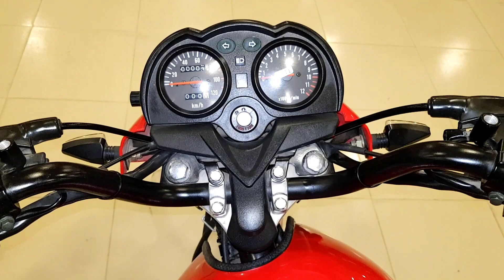New Victor-R V80 Xpress @HD Videos,Bike Mileage, Top Speed, Price,Bike Details information 2020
New Victor-R V80 Xpress HD Videos and Bike Mileage, Top Speed, Price,Bike Details information 2020

New Victor-R V80 Xpress Top Speed 60 KM/H
New Victor-R V80 Xpress Mileage (City) 50 KM/L

New Victor-R V80 Xpress Price in Bangladesh Tk.77,000  BDT - Approx

New Victor-R V80 Xpress Specification

Engine Type Single cylinder 4 Stroke Air cooled, Petrol engine
Max Power 3.7 kw @ 7500 rpm (Max Power Converter)
Top Speed 70 KM/H (Approx) (Speed Converter)
Mileage (Company) 70 KM/L (Approx) (Fuel Measure Converter)
Cooling Air Cooled
Starting Method Kick & Electric
Ignition Type CDI
Gears 4
Clutch Wet-type, Multi-Plate
Dimension (LxWxH) 1910 x 800 x 1160
Kerb Weight (KG) 89 (Weight Converter)
Suspension Front Telescopic
Suspension Rear Twin shocks
Brake Front Drum
Brake Rear Drum
Wheel Front Alloy
Wheel Rear Alloy
Tyre Front 2.50-17
Tyre Rear 2.75-17
Battery 12v
Head Lamp 12V 35-35W
Tail Lamp Yes
Trun Lamp Yes

Extra Features

User Manual View Victor-R V80 Xpress user Manual

Victor-R V80_Xpress
Victor-R
V80 Xpress